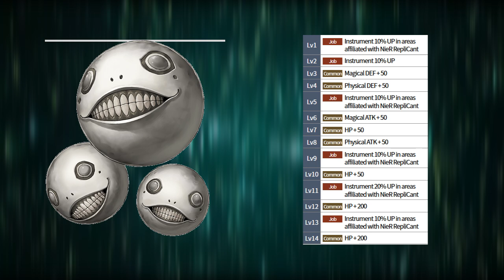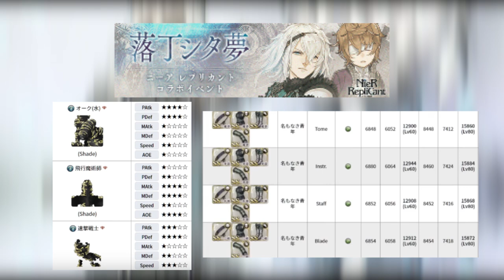Preparate para la colaboración SINoALICE x NieR!